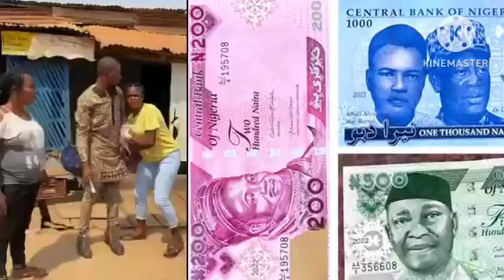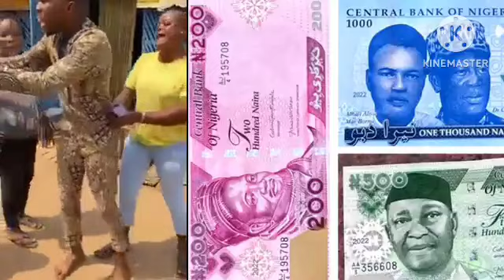NIGERIANS REJECT THE REDESIGNED NAIRA NOTES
This is how Nigerians are rejecting the Redesigned Naira Notes